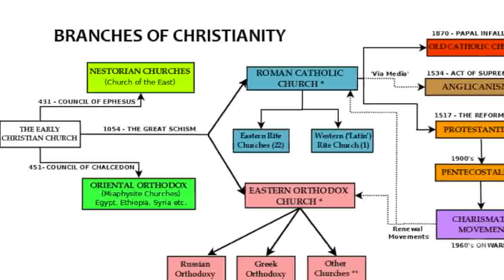The Matrix Vs. Your Matrix (James Blanchard Cisneros, quotes)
Quotes from the Matrix matched up with quotes from James Blanchard Cisneros. How is the illusion working out for you?

What is the real meaning of the matrix. Are you all wrapped up in it?

Bitcoin address:
1MUcUZKQroTv94ZhVhR5w52CrNCBRqncw7